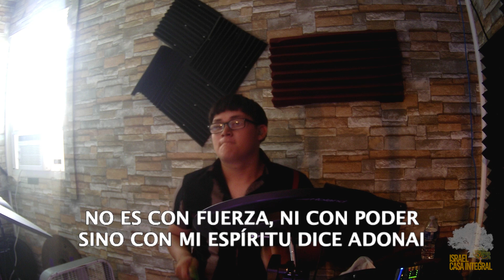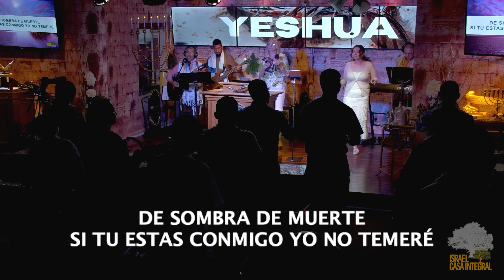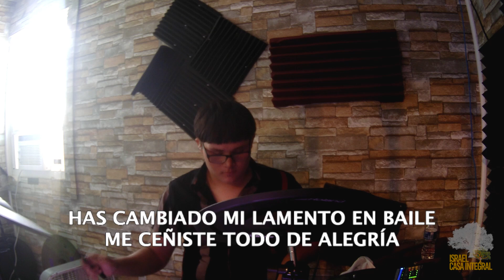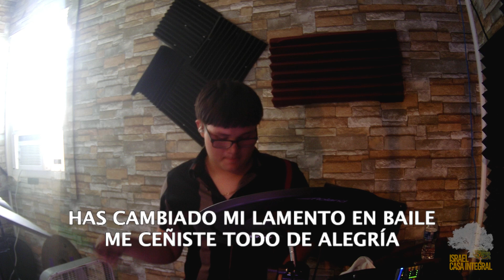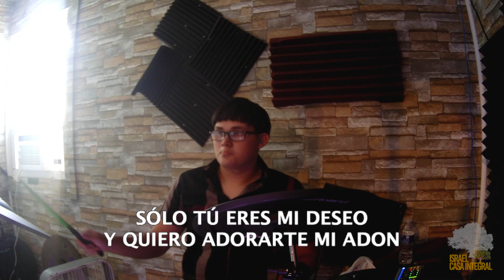Alabanza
Es Un Privilegio Sevir a YHVH